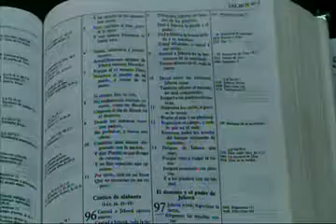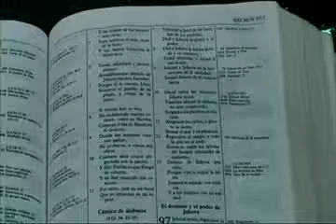Activa tu fe...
Iglesia de Dios Pentecostal MI, Tejas 1 en Humacao
Rvdo. Heriberto Calero Pagán